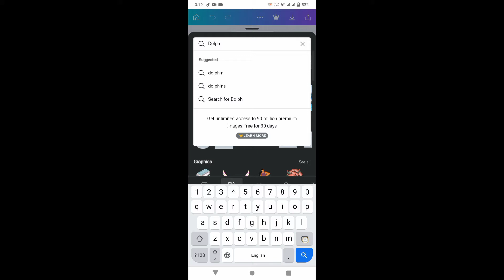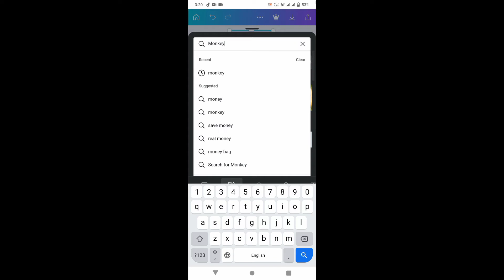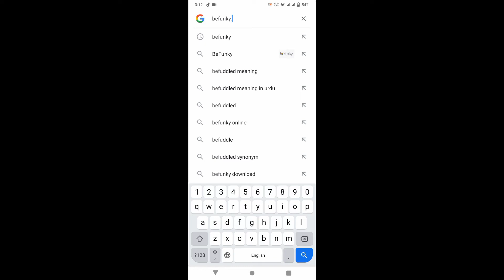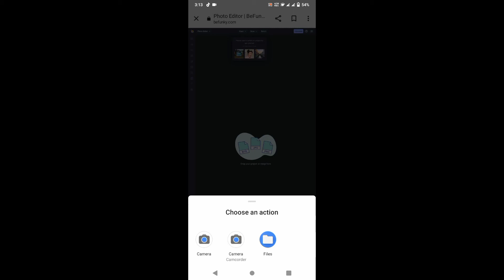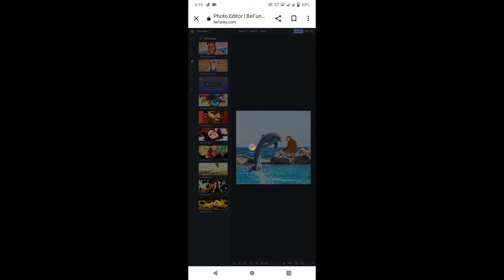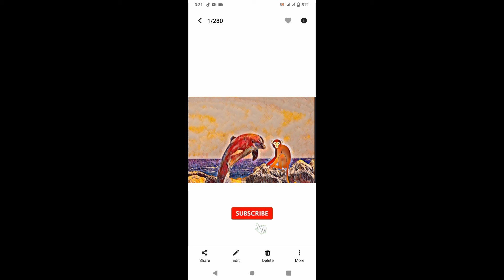How to Create & Seller NFT. Easiest Method.(Hindi)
A.o.a.frndzz me aj apko btaoga ap apny mobile sy best 3d nft kesy bna skty he bina laptop computer k agr vedio pasand ay yo channel subscribe or vedio like zror krna

nft creation application,
best nft creator application
nft create app android
how to create 3d nftsnft,nfts,3d nfts,3d nft collection,nft
3d drawing,how to draw nft, how to draw nfthow to
create nft,3d nft collection,best nft drawing app,for free
nft creation,best nft drawing app,for free nft
creation,best methode to draw nft,best methode to draw
nft,high quality nft creation,nft for free,nft for free,how to
create 3d nft.how to,draw nft,make nft,make nft,
nft,crypto artnft artist,opensea nft, nftnft wallet,buy
nfts.mint nft,sell nfts,crypto nfts,trading nfts,what is an
nft,make money with nfts,eth,how to buy and sell nfts for
passive income,how to,how to make and sell an nft (crypto
art tutorial),nft art,sol nfteasy nft,tutorial.make nft,sell
nftnft tipsnft guide,crypto art,solana nftnft crypto.matt
crypto.rainbow ethkapwing nftno code nft,nft
meaning.matts crypto,sell nft art,nft explained,full nft
guide, buy nft art,sell nft art,the best nft marketplace,the
best place to buy nfts,the best places to sell nfts,nft
music.nft marketplace,enjoin marketplace,blockchain
development, what is an nft,buy nfts,trading nfts,make
money with nfts,sell nfts,crypto nfts,how to buy and sell nft
for beginner,how to buy and sell nfts for passive
income,how to make and sell an nft (crypto art
tutorial),how to buy nfts,how to make nft,nfts to buy
nowhow to make ntfs,how to use rarible,how to make nft
art,bored ape yacht club,nft art how to create,non fungible
tokens art,crypto art for beginners,sell nft arthow to make
money on nfts, nft,nft art,nft tips,free nft,free nfts,cool
cats,nft crypto,nft tokerns,to the moon,digital art,hic et
nunc,zed run nft,curio cards,get free nft,stock
nfts,axie infinity.free nft drop,free nft games,the sevens
nft,crypto analysis, how to make nft,free nft tokens,creator
economywhat is nft art,free nft minting,nft trading
tips,how to make nfts,crypto explained,nft selling tips,
what is an nft,sell nfts,trading nfts.mint nft,buy nfts.make
money with nfts,nft,crypto nfts,how to buy and sell nfts for
passive income,how to make and sell an nft (crypto art
tutorial),nft wallet,how to sell nft,how to make nft,how to
buy nftshow to sell nft art,bored ape yacht club.how to sel
nft hindijnft art how to create,how to sell nft on ebaycrypto
art for beginners,no code nfthow to sell nft on nifty,sell nft
art, bitcoin india hindinft explained in hindi,nft in india,nft in
hindi,make nft india,nft india,mint nft,nft walletnft.eth,.how
to create your own nfts,defi passive income,latest crypto
hindi india,1 btc to inr,1 btc to usd,bitcoin india,how to
make nft,1 bitcoin to inr,bitcoin price in inr,crypto art for
beginners,btc to int.crypto art,btc to usd,no code nft,btc
price usd,bitcoin to usd,bitcoin to inr,make crypto
art.crypto art maker, how to,nft art,nft snl,ntf artnft
music.nft design,.crypto artnft tokens,nft crypto,digital
artopensea nftnft artworkkris truini,crypto newsnft
creation,nft tutorial,bitcoin news,nfts garyvee,what are
nfts,nft explained,nft crypto art,art blockchain,graphic
design,opensea crypto,what is an nft,how to sell
nftopensea gas fee,how to edit nftshow to draw nfts,how
to make nfts,nonfungible token, investing in ntfs.

1: How to Earn Money Online in Pakistan
2: Online Earning in Pakistan Without Investment
3: How to Earn Money Online in Pakistan Without
Investment
4: New Earning App Withdraw Easypaisa Jazzcash
5: Fast Earning App 2022
6: New Earning App Today | Earn Money Online in Pakistan
2022
7: How to Earn Money from Twitter
8: How to Earn Money From TikTok
9: How to Earn Money From Instagram
10: How to Earn Money From Telegram